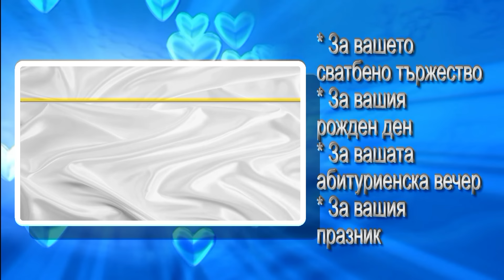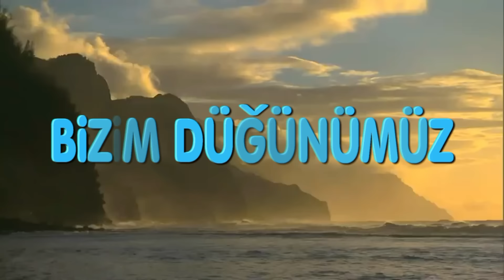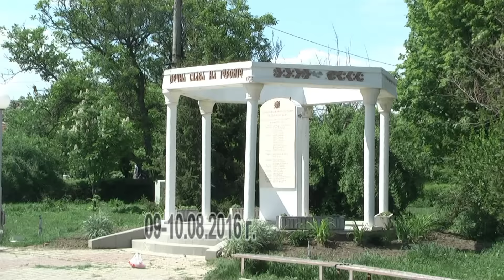emin & sevgul 1 movie